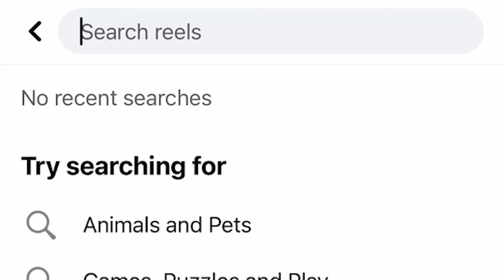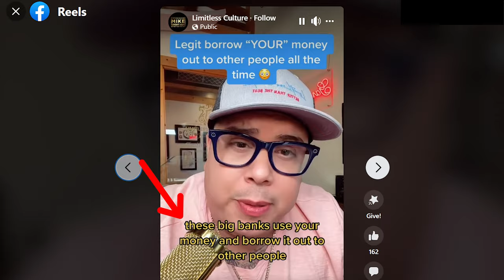How To GO VIRAL on Facebook Reels in 2024 (LATEST ALGORITHM UPDATE)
If you want to go viral on Facebook reels in 2024 as a Facebook page you need to watch this video. Essentially, it’ll tell you everything you need to know to increase the views you’re getting on Facebook reels.

Register for the Facebook Reels Mentorship Program and grow on Facebook GUARANTEED (LIMITED SPOTS)